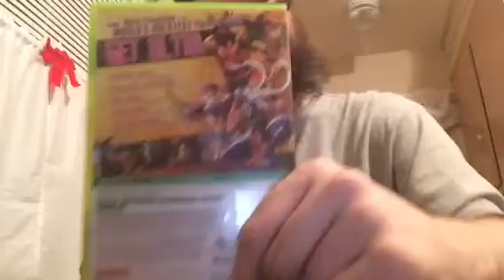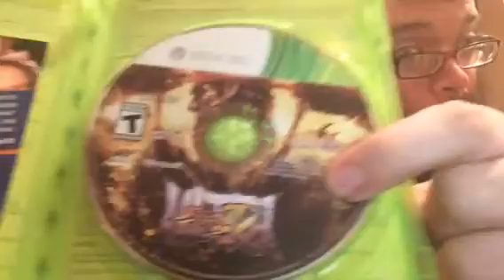Ultra Street Fighter IV (X360) Unboxing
So I said "yo  y'all.   What's up ?    Me Snakez got a game from GameStop.  Listen.   This is my favorite SF (street fighter) games.    It is very good game and I love SF (street fighter) games.     So that's all. This is it.   See you soon. Bye y'all".

Links:
Google Plus: SnakezDogg
Foap: biohazarddogg